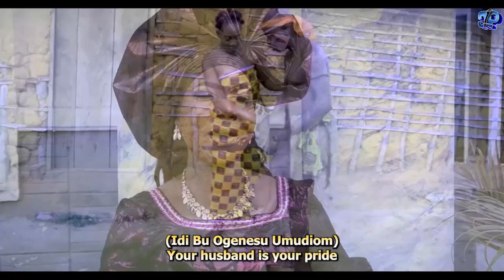Mothers are Pillars - Julie Ezeugo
Mothers are Pillars to someones success. Use this song to appreciate all the effort of your mother in your life